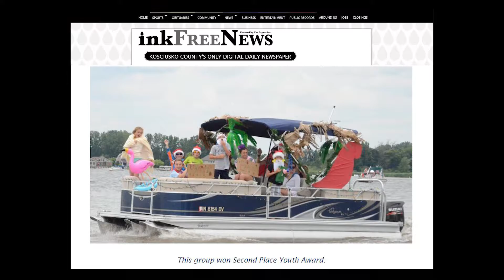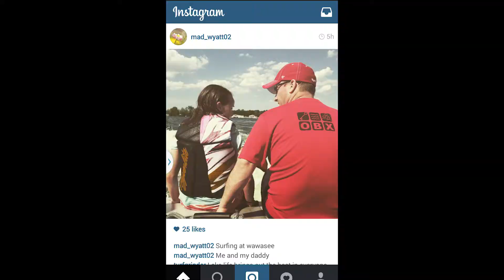LAKE LIFE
Summers at Wawasee have never been better.